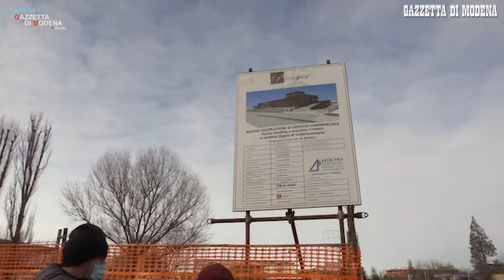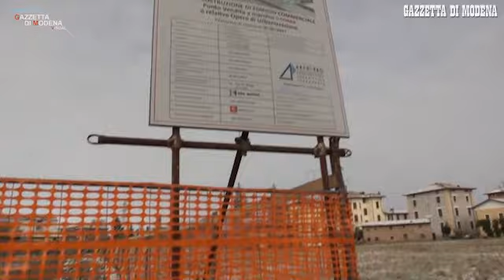Modena, nuovo Conad di via Amundsen: i residenti chiedono di modificare il progetto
«Il progetto del nuovo Conad è da rivedere». In via Amundsen il coro contrario all'intervento si allarga. Il "la" lo ha dato il comitato RespiriaMo Aria Pulita Modena. Aderiscono le voci delle associazioni Fiab, Isde e Legambiente. Quattro associazioni che invocano un ripensamento sia al Comune sia al Conad. Al centro della protesta la strada che da via Amundsen condurrà alla struttura commerciale. «Lanceremo un messaggio a tutti i consiglieri comunali», spiega Chiara Costetti, legale del comitato. I quattro tenori civici rilanciano l'idea di una "zona quiete" di fianco alla elementare, prevedendo l'accesso al supermercato da via Emilia. Video Gino Esposito